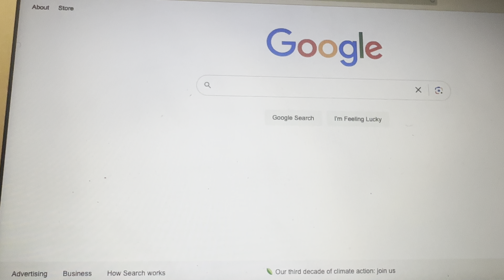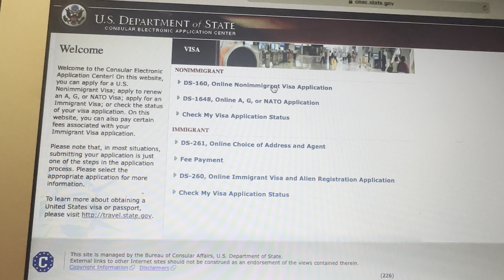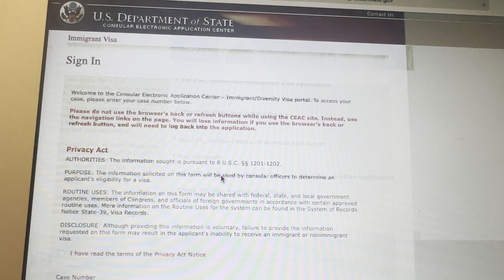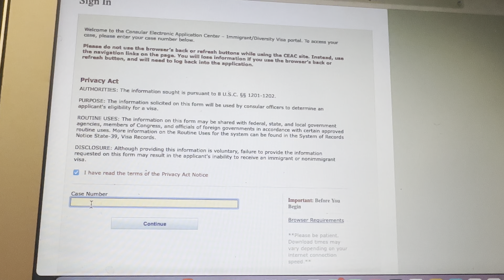This Is The Website You Should Find Form DS 260.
After winning green card, the next step should be to submit the Firm DS 260. This video shows you step by step how to find it online.